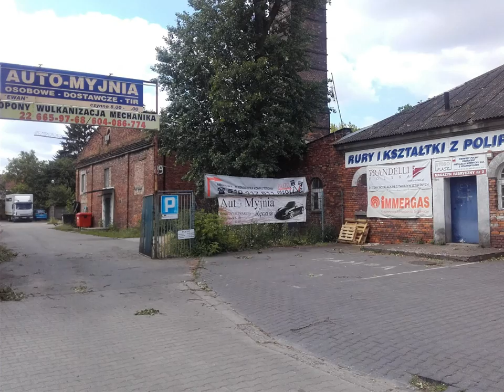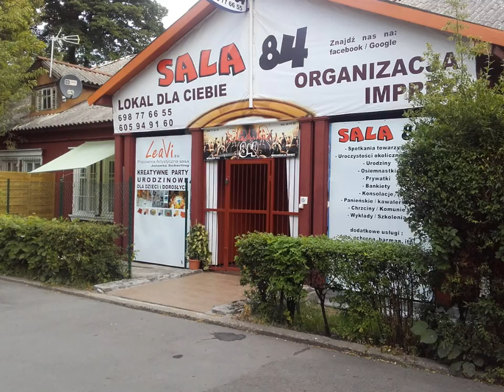Prezentacja zdjęć z sentymentalnego spaceru po osiedlu akademickim Jelonki (Osiedle Przyjaźń).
Przy okazji 70-tej rocznicy powstania wydziału melioracji wodnych SGGW w Warszawie (obecnie: wydział budownictwa i inżynierii środowiska) - przypomnienie miejsc na Osiedlu Przyjaźń -  akademika na Jelonkach, w którym zamieszkaliśmy 1 października 1971 roku (domek numer 67, a potem kolejno: 69, 70, 71, 72, 66, 63). Prezentacja zdjęć wykonanych 18 czerwca 2016 roku.